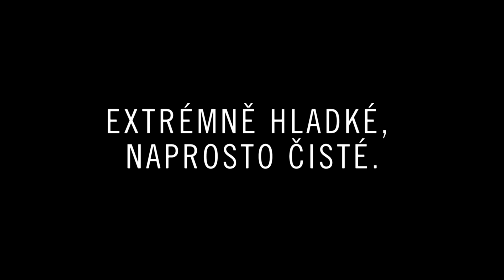Rodenstock (CZ) - X-tra Clean: Extrémně hladké, naprosto čisté